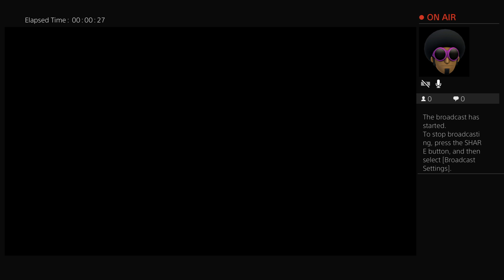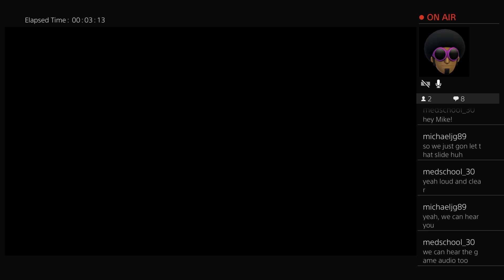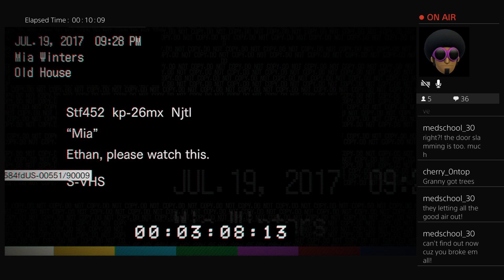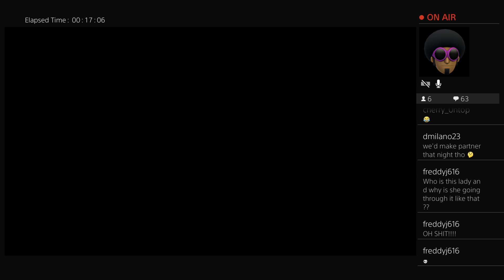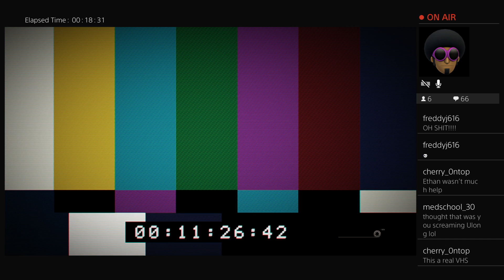Friday Night Horror with Ulongtea pt 3